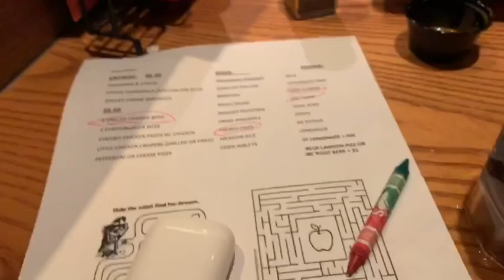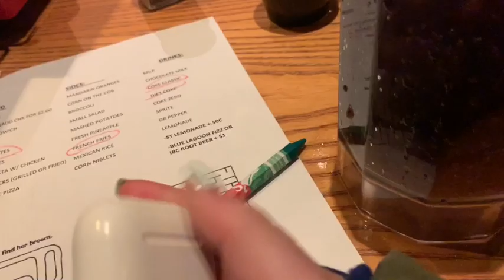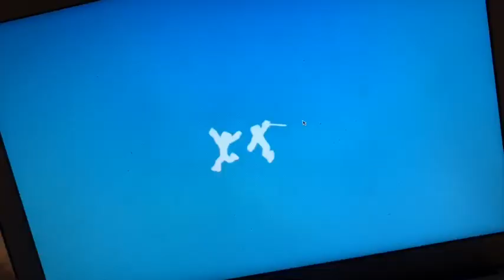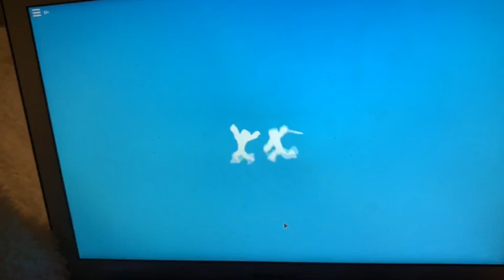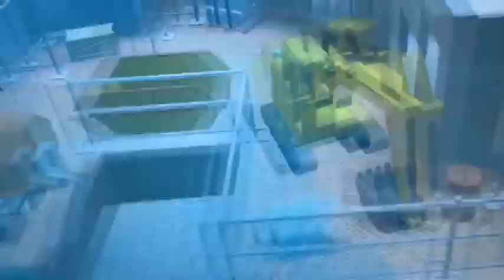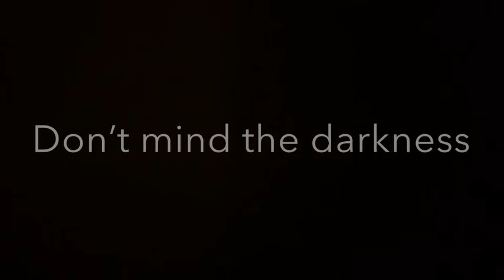My whole weekend!!!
This video took so long to make so I really hope you enjoyed it, I know I have not been posting for a while now I never really had the time to edit and post things especially when they take a really long time but now I have the time to do all of that so stay tuned for my next vids coming out!!